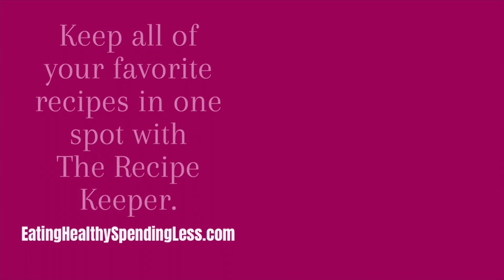Prepare For The New Year | 4 Steps To A Fresh Start!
If you're ready for a fresh start in the new year, then watch this video. Here I give you 4 steps that I am taking to prepare for the new year. These are very easy for all to do and I hope you enjoy this video. There are more steps you can take, but this is a great place to start. Remember, your grocery budget is the most flexible expense you have, so it's important to establish your budget for the new year.

MY FAVORITE PLANNER

Favorite Amazon Products